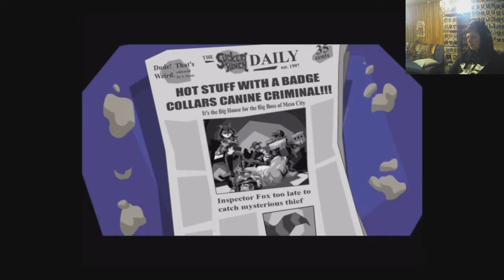Sly Cooper and the Thievius Raccoonus - Part 6 - Muggshot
In this episode we battle the big bad boss of Mesa City Muggshot.